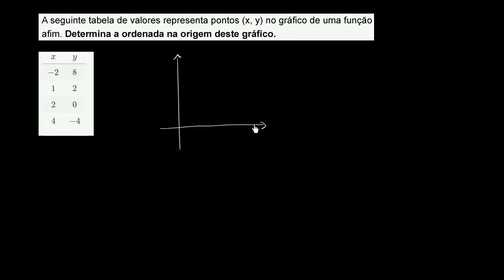Interseções a partir de uma tabela - Khan Academy em português (8º ano)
Vídeo original: Intercepts from a table